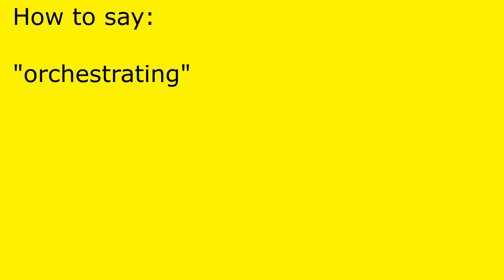How to pronounce orchestrating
orchestrating pronunciation.